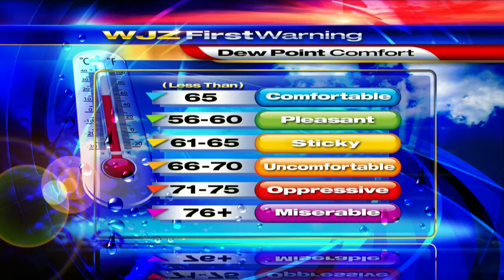Meteorologist Chelsea Ingram Has Your Saturday Evening Forecast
It will be 86 degrees on Sunday.